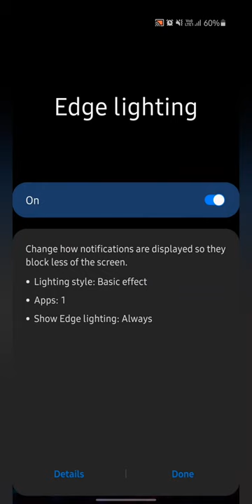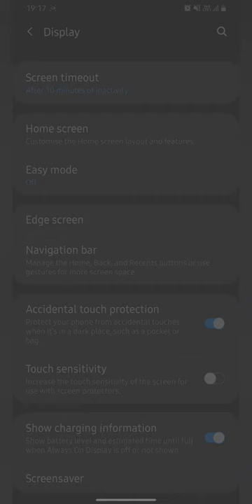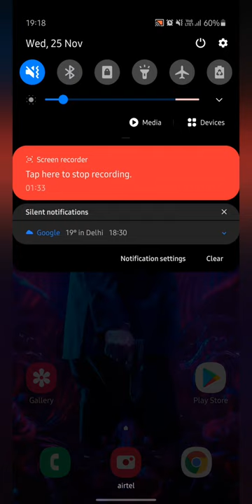One UI 2.5 - Samsung A70